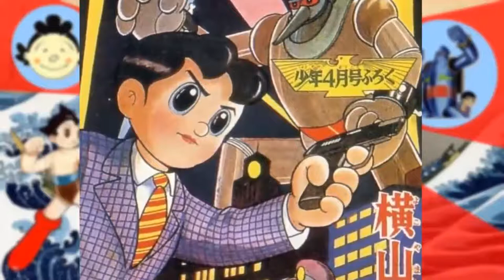Le origini del manga - Mitsuteru Yokoyama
Scopriamo un pochino le origini del manga parlando del mangaka Mitsuteru Yokoyama (estratto dal video La storia del manga episodio 1 visibile qui

Compra qui i tuoi fumetti scontati per supportare il canale:

►Provando Amazon Prime gratis per un mese cliccando qui avrai